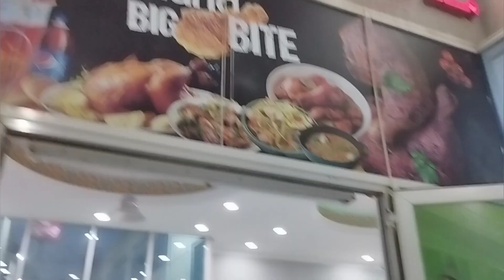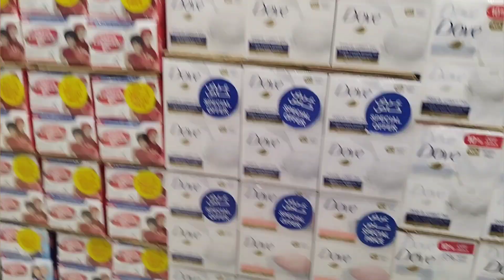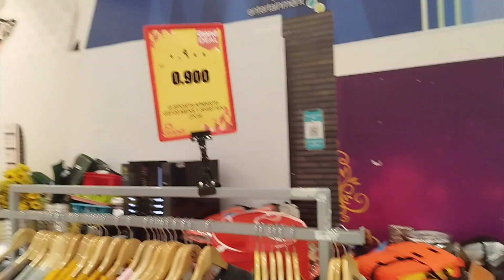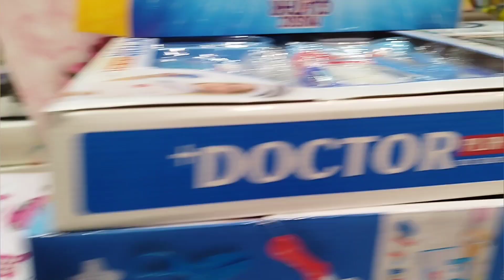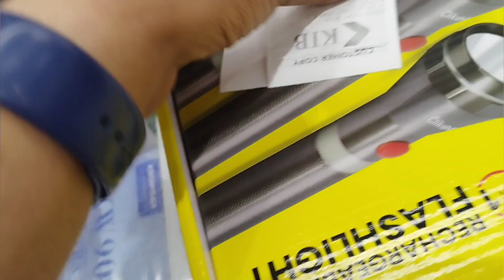GRAND HYPER MARKET EXPLORING 2024 | HYPER MARKET VIEWS IN KUWAIT ♥️ | # LALIT MEHTA VLOGS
Hello guys kaise ho app I hope ki app sabhi ache honge | Guys please mere is video ko bhi apna pyar aur sport dena ye video bahut hi achi hone wal hai |
   Guys is video m maine apko Grand Hyper market ko dikhaya hai jisme ki apko pata lagega ki koun sa saman kis rate tak apko mil jayega specialy jab app vacation plan kar rahe ho | ♥️🙏
   Gyes I hope ki apko ye video pasand aye agar pasand aye to video ko like coment aur share karna mat bhuliyega agar channel pe naye ho to please channel ko subscribe jaroor kar dijiyega |
     Thank you so much you All guys ♥️🙏🙏
# Lalit Mehta vlogs
Lalit Mehta vlogs #

Kuwait Mai kaisa Mahol Hai | Kya Open Hai Kya Close hai | Market Views In Kuwait | Shopping In kuwat

Kuwait Ki Local Market | Branded Shope | Jara Show Room | Foot Locker | My off Day  In  Kuwait  |